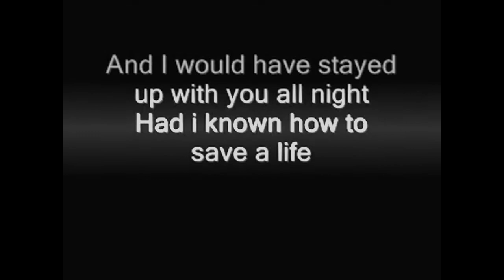XXXTENTACION - "How To Save A Life" (Remix)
[XXXTENTACION MASHUP] [THE FRAY MASHUP]